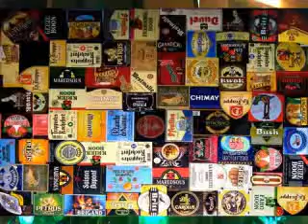James Bond is on TV again by Dr Pickup @ The Café Le Flamand, Montauban. 14 July 201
81000 Albi. Friday, 3 July  2020

guitar
Mureila Hofner Standup Electric bass Dr Pickup solo - Mega show
@ The Café Le Flamand, 82000 Montauban

The guitar is a Parker fly going to a Whammy
pedal to simulate a 12 String Guitar/bass into
an H&K Lucas Sound system.